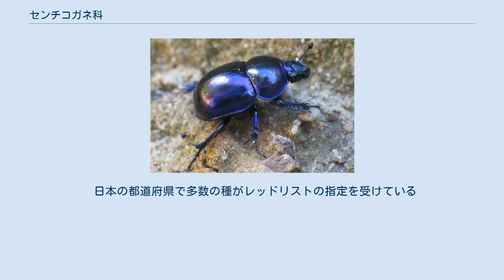センチコガネ科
センチコガネ（雪隠金亀子、雪隠黄金虫）は、コウチュウ目（鞘翅目）・コガネムシ上科・センチコガネ科（Geotrupidae）に分類される甲虫の総称。
糞や腐肉を餌にするいわゆる糞虫の一群で、金属光沢のある鮮やかな体色をしたものが多い。
 日本語ではその中の一種 Phelotrupes laevistriatus Motschulsky,1857を指すが、他にも多くの種類がある。
 成虫の体長は2cm前後の小型の甲虫で、コガネムシ科の昆虫より胸部が大きい。
また、前翅に縦のすじがある種類が多い。
体は金属光沢のある黒色で、種類や地域個体群によって紫、緑、藍色、金色などを帯びる。
 成虫、幼虫共に糞を食べる糞虫である。
和名の「センチ」は便所を指す語「雪隠（せっちん）」が訛ったもので、糞に集まる性質に由来する。
 成虫が出現するのは夏で、ウシやウマなどの糞、または動物の死骸や腐ったキノコにも見られる。
夕方に地表付近を低く飛んで糞などの餌を探し、夜には灯火にも飛来する。
ただし、センチコガネの地域個体群によっては飛翔筋が退化しており、歩行のみで移動する。
交尾したメスは獣糞を土中の巣穴に引き込んでこれで育児球を作り、それに産卵する。
このとき、育児球を枯葉で包むことが報告されており、この点がコガネムシ科の糞虫の育児球と異なる。
孵化した幼虫は育児球を食べて成長する。
 糞虫として自然界の物質循環に果たす役割は大きい。
また金属光沢のある鮮やかな体色から、他の糞虫同様に昆虫採集の対象ともなっている。
 センチコガネ科の昆虫は世界に3亜科・25属・約600種が分布する。
ただしセンチコガネ科ではなくコガネムシ科・センチコガネ亜科 Geotrupinae として扱う説もある。
 また、近縁のムネアカセンチコガネ類も、センチコガネ科とする説、コガネムシ科の一亜科とする説、独立したムネアカセンチコガネ科 Bolboceratidae とする説があり、分類は流動的である。
 センチコガネの一種 Geotrupes vernalis 日本列島に分布するセンチコガネ類は3種（1亜種）が知られる。
 日本の都道府県で多数の種がレッドリストの指定を受けている